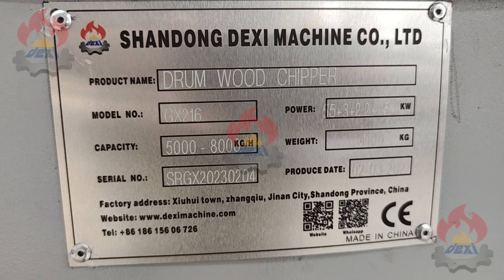GX218 Drum Wood Chipper 110Kw Delivery to India.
Drum Wood Chipper Machine Shipping to India.
Model:            Power:                     Capacity(t/h)      Feeder Size(mm)
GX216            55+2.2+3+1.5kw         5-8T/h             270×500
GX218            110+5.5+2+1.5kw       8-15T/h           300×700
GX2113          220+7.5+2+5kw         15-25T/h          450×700